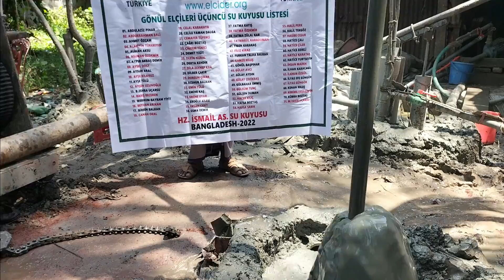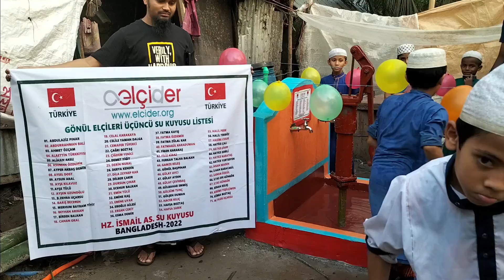ELÇİDER 2022 Bangladeş Hz. İsmail (a.s) Su Kuyusu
ELÇİDER olarak; Bangladeş'te Hz. İsmail (a.s) adına açtırılan SU KUYUSU.
Siz de arkanızdan Sadaka-i Cariye bırakmak ve kardeşlerinizin en büyük ihtiyaçlarından birini gidermek isterseniz bizimle iletişime geçmeniz yeterli.